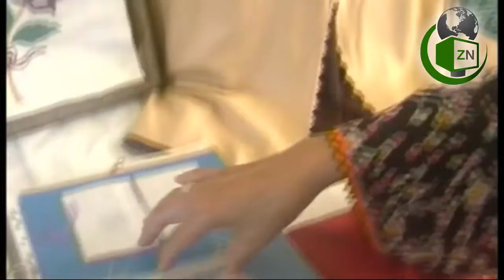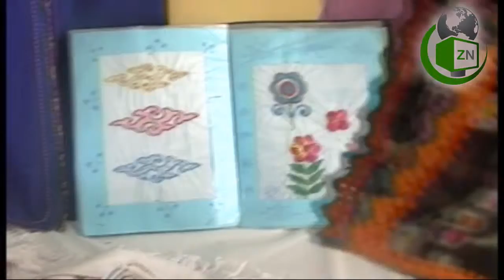مركز التكوين المهني العاليا يختم الموسم التكويني بحفل متميز